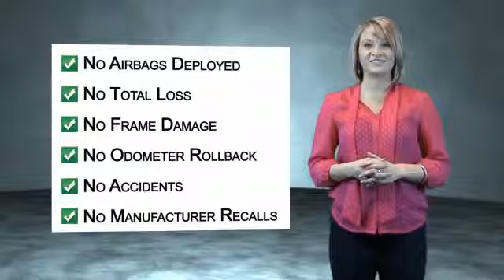2008 Ford Taurus 72102A - Sandy UT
Phone:
Year: 2008
Make: Ford
Model: Taurus
Trim: SEL
Engine: 3.5 liter 6 cylinder FWD
Transmission: Automatic
Color: Gold
Mileage: 63962
Address:
VIN:1FAHP24W08G130698